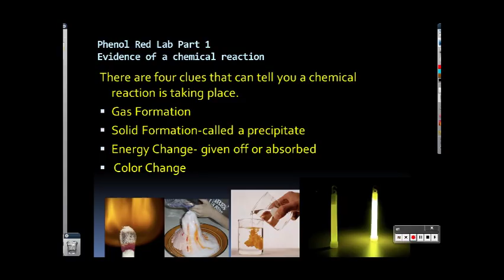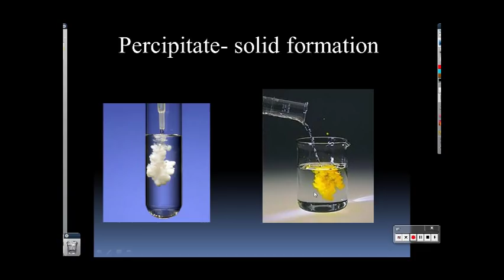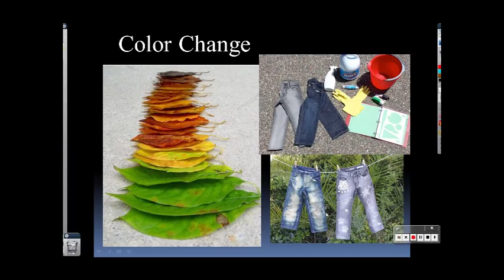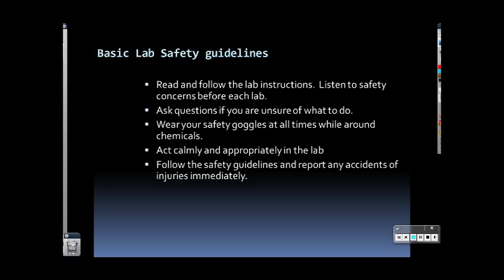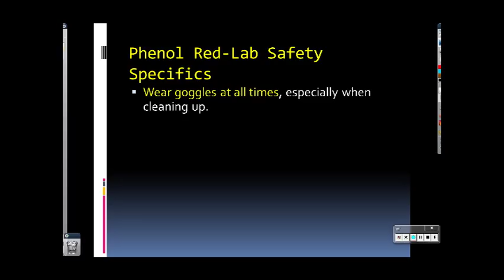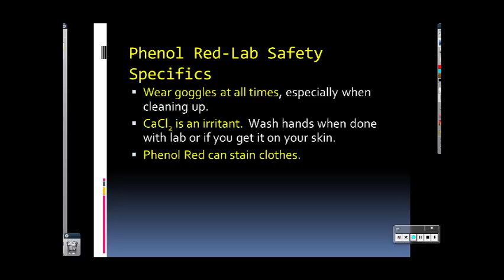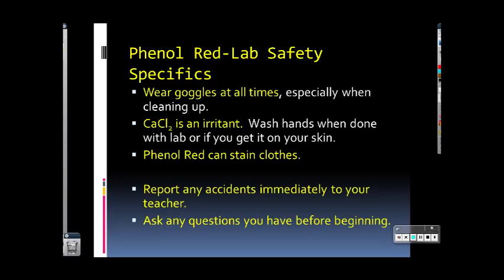phenol red prelab movie evidence reaction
This explains the evidence that a chemical reaction has taken place.  It also goes over the pre-lab information for the phenol red lab.